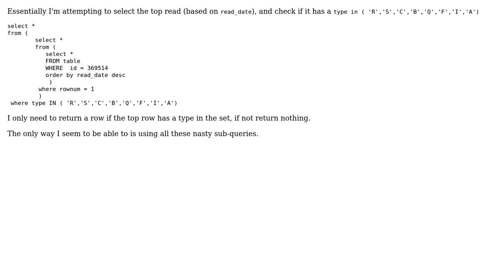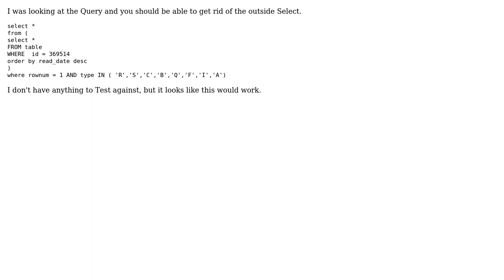Code Review: Oracle nested query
With thanks & praise to God, and with thanks to the many people who have made this project possible! You are responsible for your own actions.